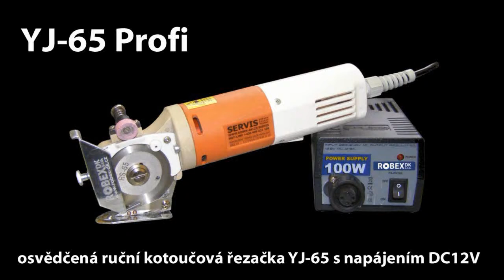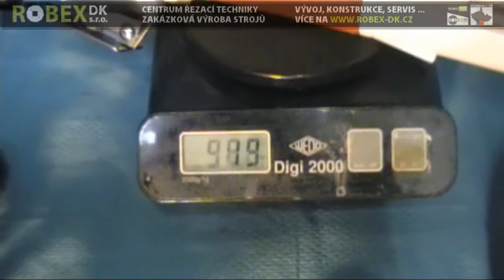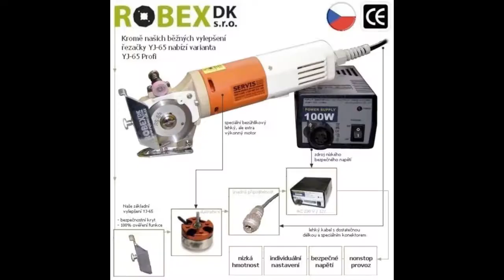Ruční kotoučová řezačka YJ-65 Profi (lehčí, výkonná, bezpečná 12V) - ROBEX DK, s.r.o.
Video ruční kotoučové řezačky s označením YJ-65 Profi vyrobené naší firmou. Řezačka vychází modelově ze základního provedení řezačky YJ-65 na AC 230V. Motor je nahrazen speciálním lehkým,ale výkonným motorem na stejnosměrné napětí. Není tedy třeba vyměňovat uhlíky, řezačka je lehká (cca. 580 gr.) a uzpůsobena i pro vícesměnný provoz. Co více si přát. Více na či na